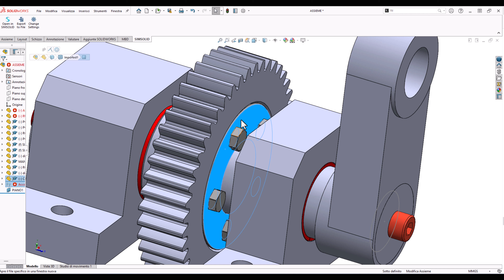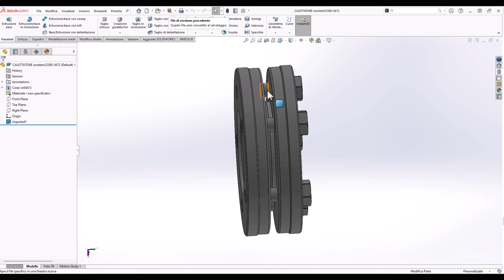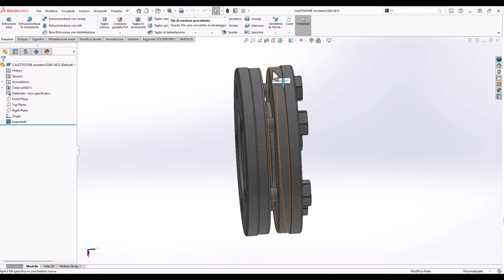👑 non è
shaft-hub clamping set
shrink disk